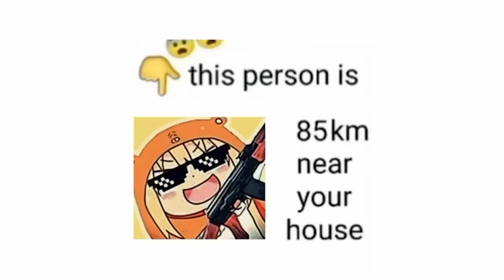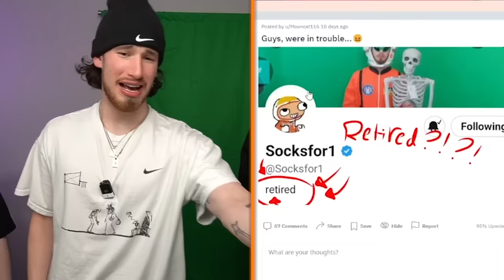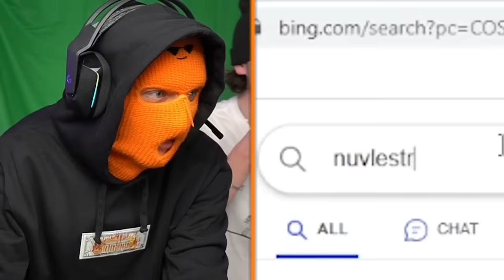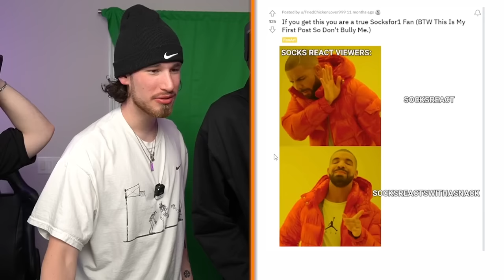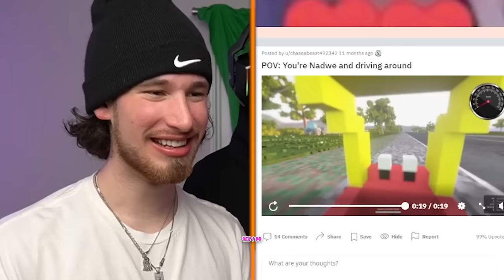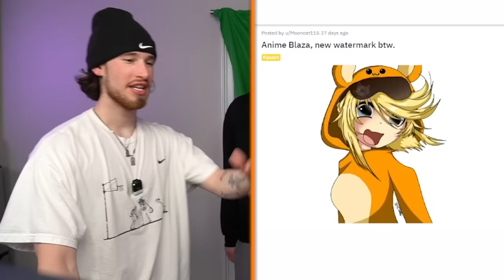I Lost My House.